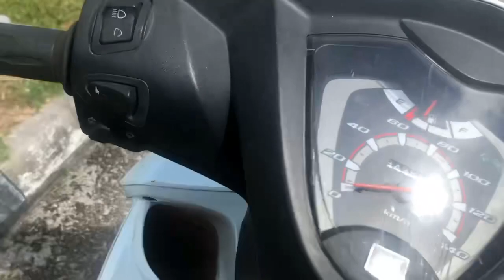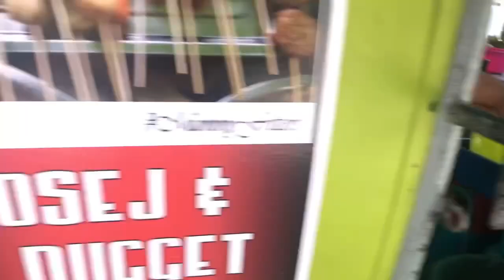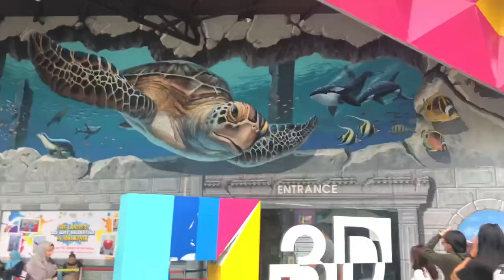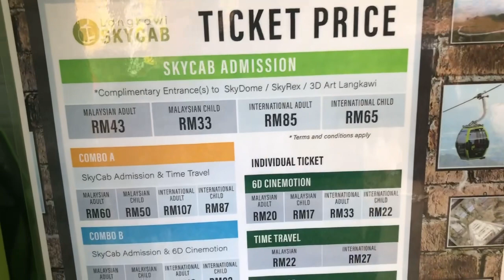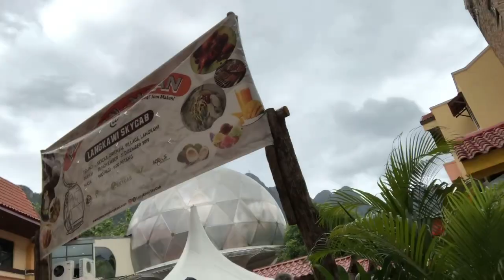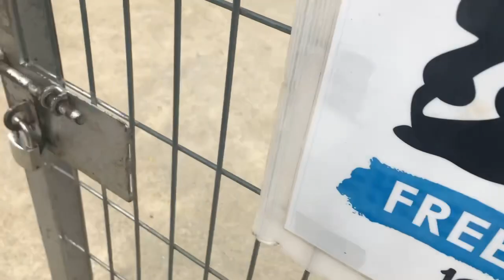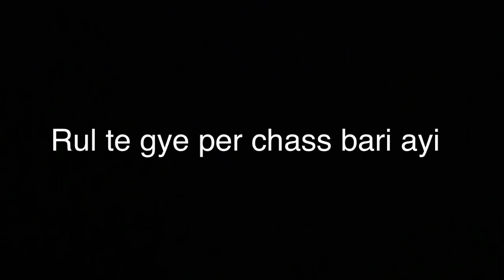Langkawi Sky Bridge | riding a bike in Malaysia | Imran Hassan Vlogs | Bunny House Langkawi | IHW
Hope u enjoying the journey. Nect vlog will be about Parasailing 🪂 that i did. Hope u ll love the adventure